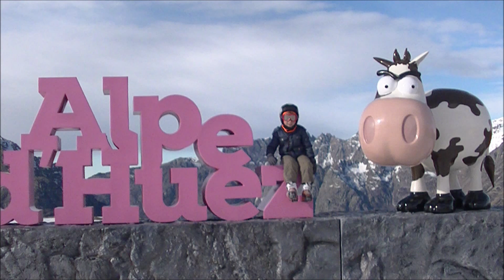Paul antoine ESF Alpe d'Huez 21 décembre 2016